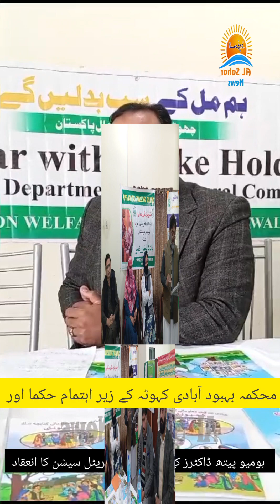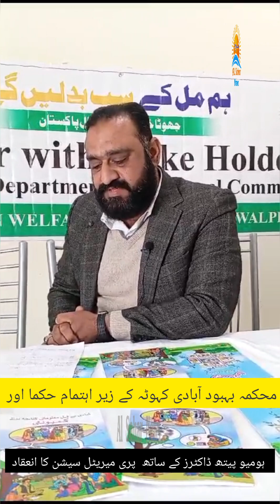محکمہ بہبود آبادی کہوٹہ